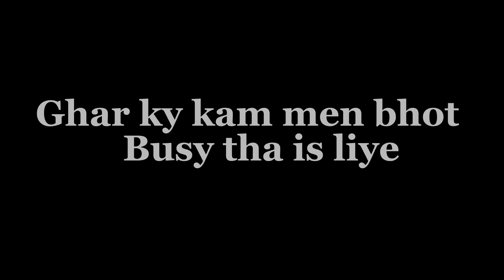Bike Ka Kharcha Agaya | Rula Diya | Mehtab vlogs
Credits
Editor | @feelingsytstatus